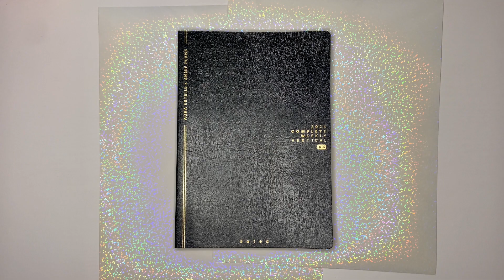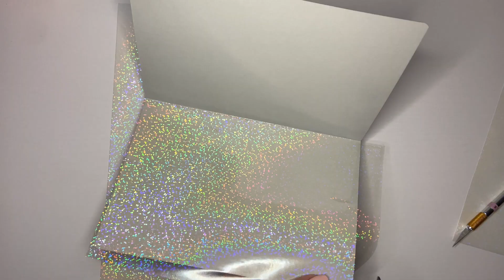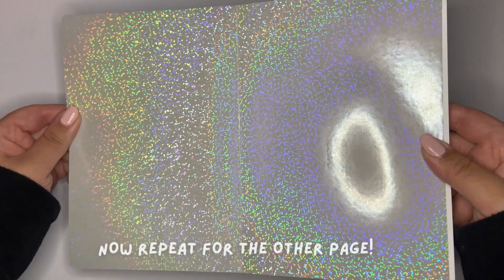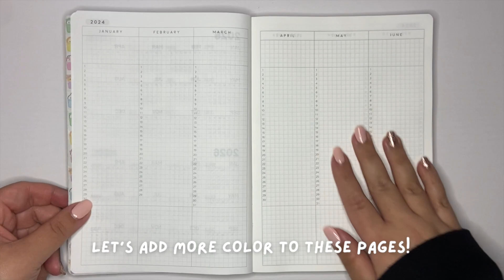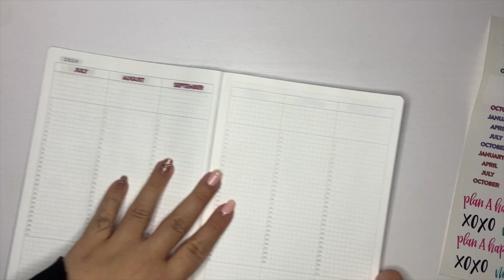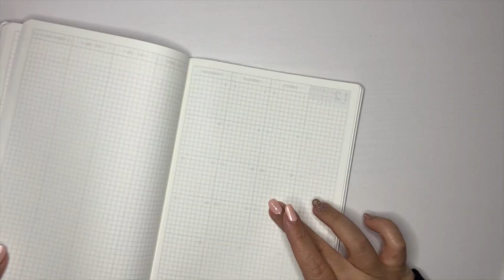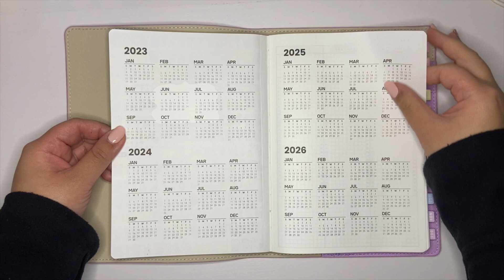2024 Planner Set Up [Aura Estelle x Annie Plans A5 Complete]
In this video I'm adding decor to my planner for 2024.
Items I used:
Glitter overlay sticker sheets from Amazon
Wonton in a Million washi tape & 2024 sticker & monthly tabs
The Happy Planner monthly stickers